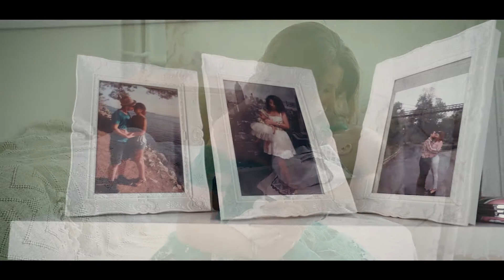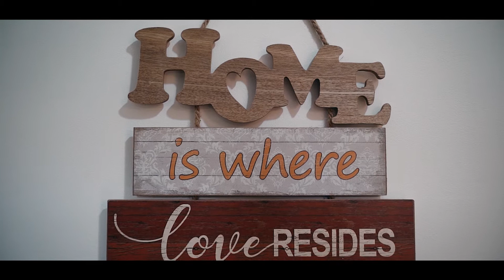Botez - Calin Stefan